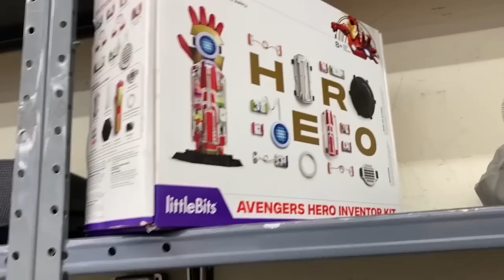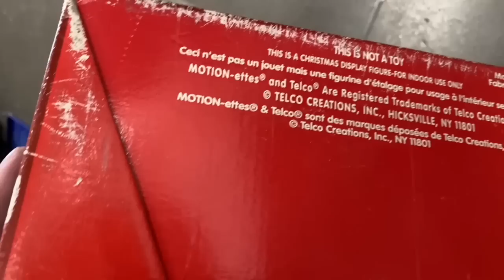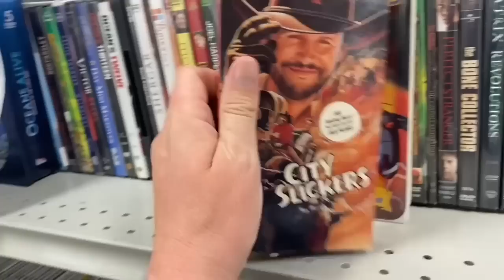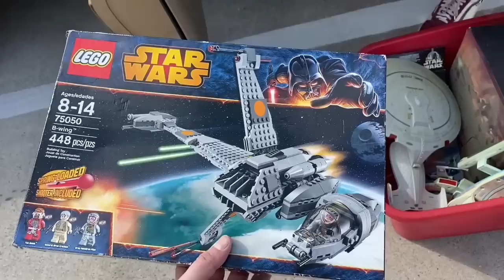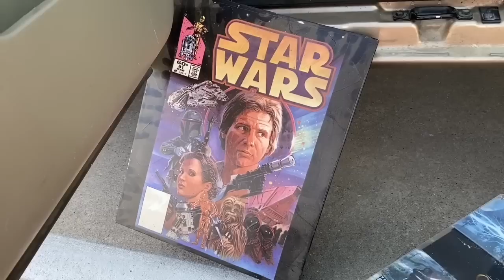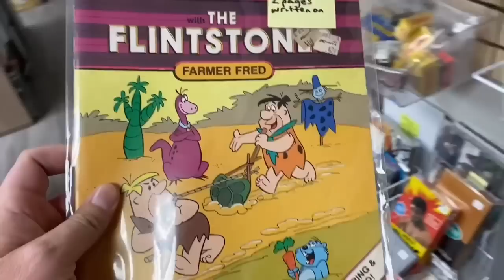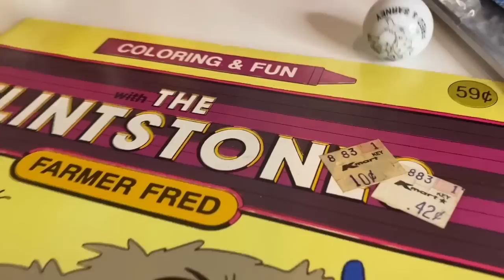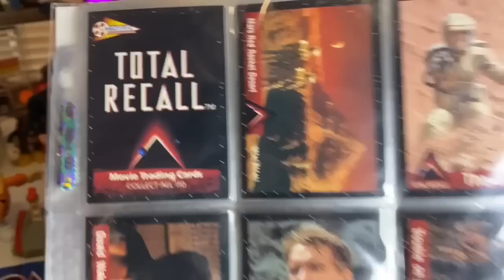$1000+ Yard Sale Score for $40! Epic Yard Sale Haul!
$1000+ Yard Sale Score for $40! Epic Haul!

In this episode I run into a channel subscriber who scored an epic yard sale haul!

Jose scored big at this yard sale in Dallas!

Are you ready to hunt vintage toys with me?

Let’s Goooooooo!